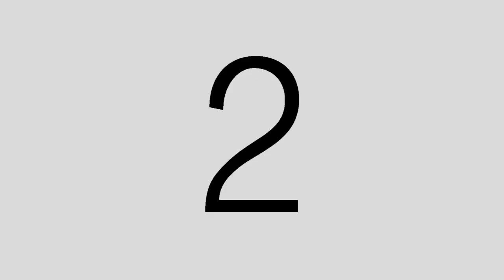SDE Erwin and Lynneth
Erwin & Lynneth
18.Dec.2019

SDE by Parkershot Studio

We would like to express our appreciation for helping us make our wedding day beyond wonderful!

Ceremony // National Shrine of Saint Michael and the Archangels NSSMA
Officiating Priest // Fr. Herbert JB Camacho
Reception // Ibarra's Garden c/o Ms. Ailyn Abanes

Preps // The Bayleaf Intramuros c/o Ms Anne Maglalang
HMUA // Airbrush MakeUp by Grace del Rosario
Photo and Video // Parkershot Studio
Breakfast // Delicious Gabe
Wedding Gown // Bridesdream
Groom's Suit // Gardini Fashion Center
Bride squad robes // The Entourage PH
Groomsmen attire // Gardini Fashion Center
Groom squad sunglasses // Trendz shoppe
Flowers and Styling // Flowers n' Giftshop
Cocktails (Mini burger) // Azel Narciso
Entourage souvenirs // Sissy Sweets
Photobooth // PixlPop Photobooth
Event Host // Hosting By Dorcas
Invitations // Invitations by Yanna's Printshop
Wedding and Engagement Rings // Meicel Jewelry
OTD Coordinator // Events Republic

Special thanks to Ray-an De Leon, Ro An and Ron Carlo Capua for extending your assistance.